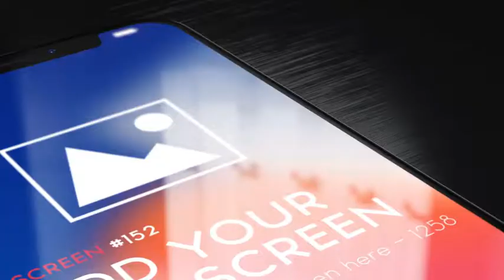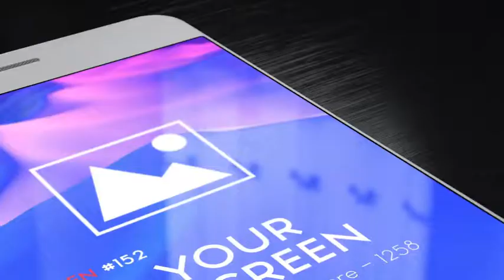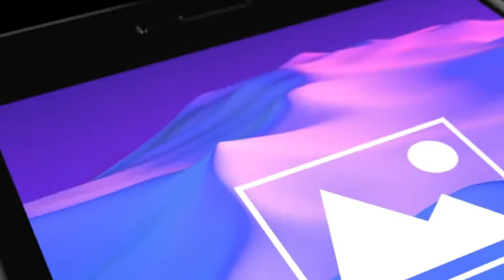Super Dynamic App Promo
We are creating inspirational, beautiful and professional app promo videos for everyone. If you need an amazing video for phone X, Android or Phone 8 – this is the promotion video you are looking for ! :) Or in case you are thinking to create corporate promo,promotion, company video, logo reveal or other app promo based on phone animations – this project is also the thing you should consider